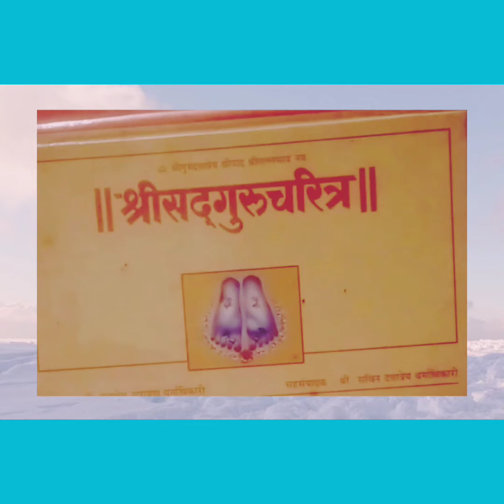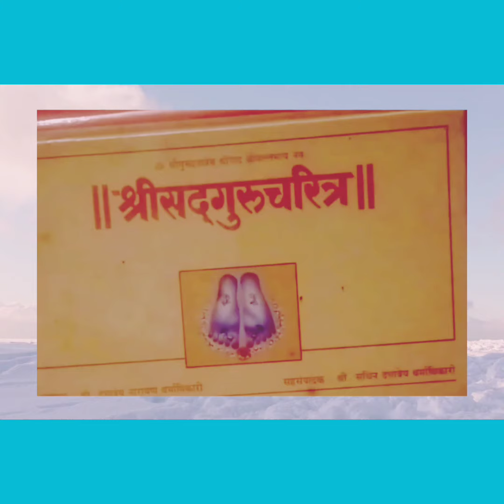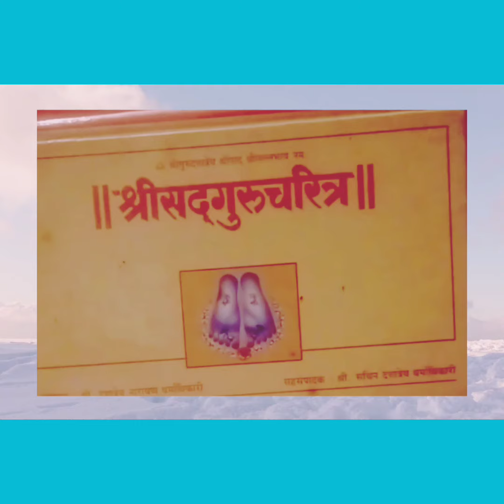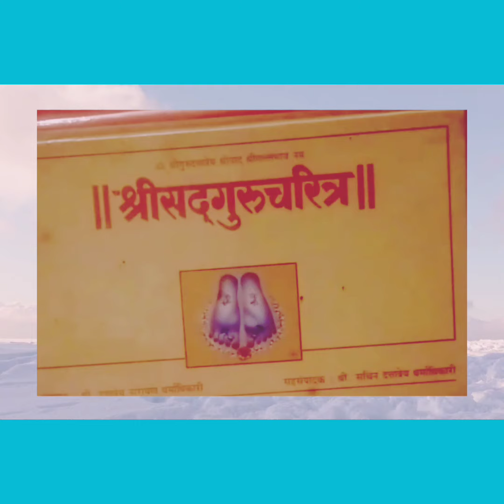श्री सद्गुरू सत्य दत्त पोथी सद्गुरू निरुपण ह्यांनी धन संपत्ती प्राप्त होते पण ती कशी प्राप्त भाग 8